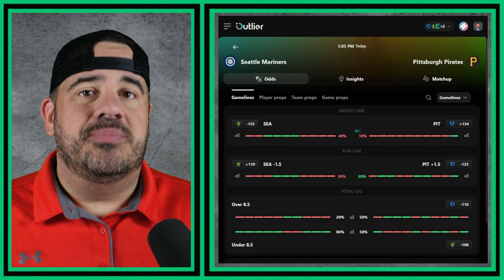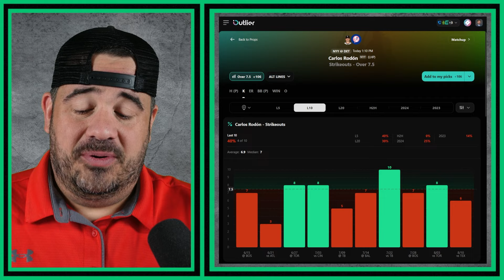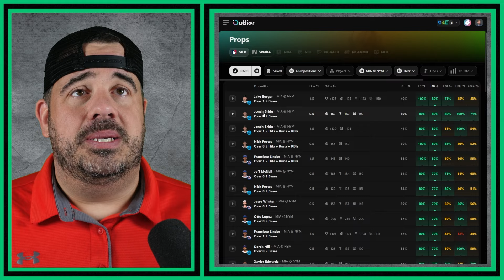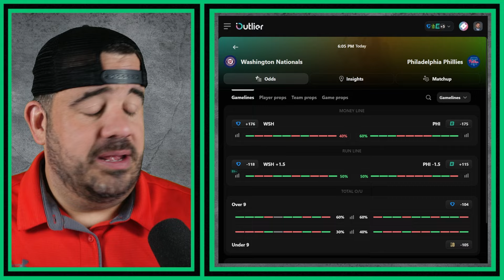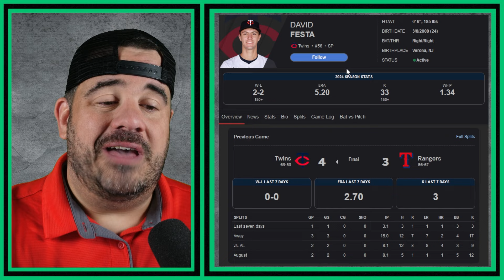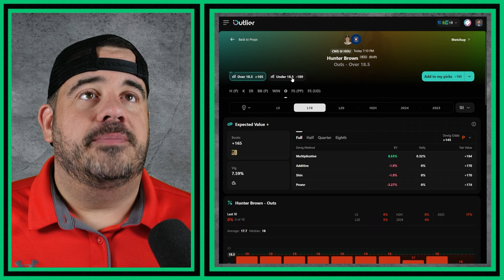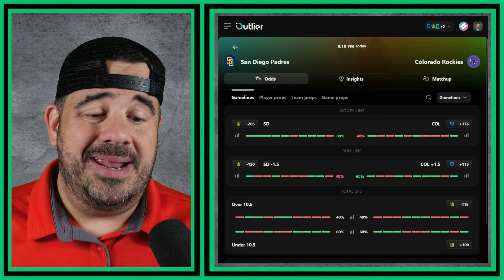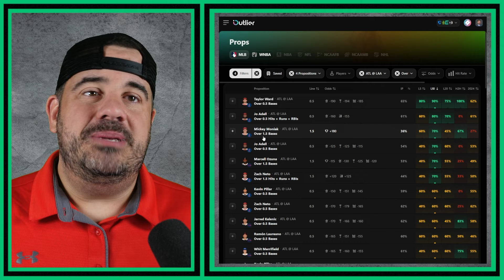2 Day PROFIT Streak! | The AUDACITY Of These Lines | MLB Top Bets & Predictions | Saturday Aug 17th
Daily video breaking down statistics for each MLB game on the schedule.
Timestamps:
0:00 INTRO
0:35 SEA/PIT
4:49 NYY/DET
9:01 TOR/CHC
12:57 MIA/NYM
17:52 ARZ/TB
21:41 WSH/PHI
26:10 KC/CIN
29:41 BOS/BAL
32:37 MIN/TEX
35:20 SF/OAK
38:33 CWS/HOU
42:45 CLE/MIL
46:09 LAD/STL
49:03 SD/COL
52:49 ATL/LAA
57:11 ENDING
Become a HQ Member and access the following:
- Access to the Brand New Discord Server (Multiple Sports)
- Early Access to the Daily Video Breakdowns
- Plus More (I will add more as we go!)